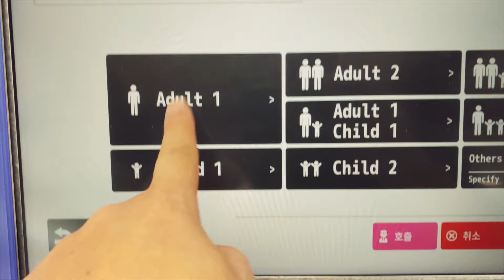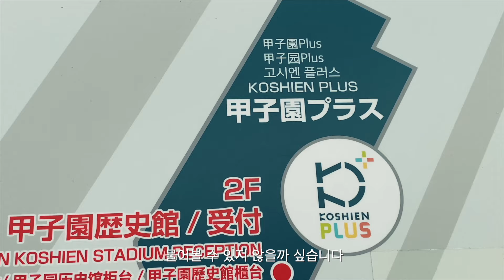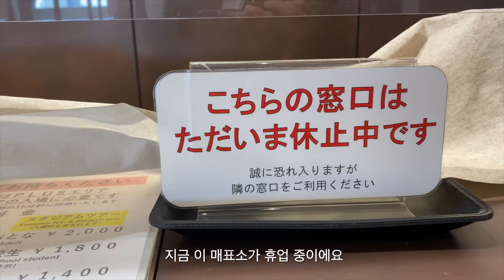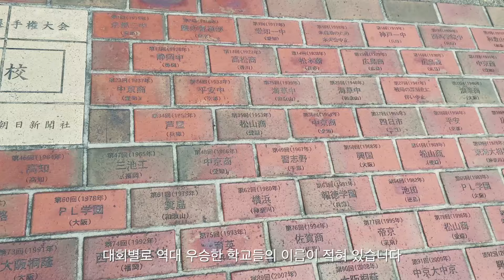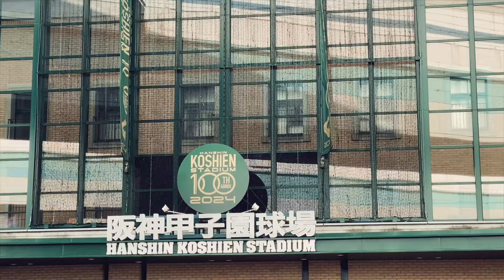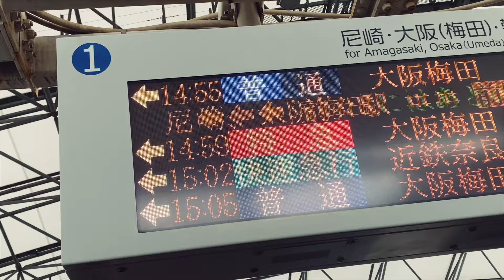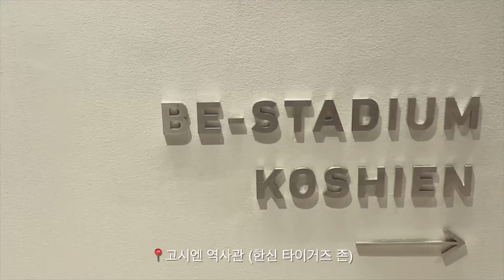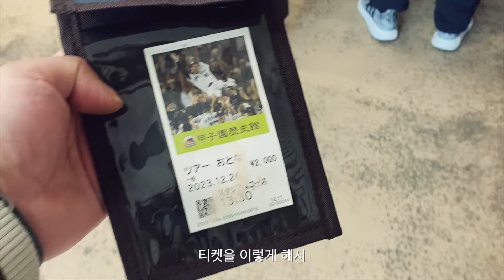H2주인공 보다 더 비현실적인 오타니도 정복하지 못한 고시엔(갑자원)에서 야구와 꿈에 대한 고백 【일본일주16】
어릴 적 야구선수의 꿈을 심어준 아다치 미츠루의 만화
'터치'와 'H2'의 배경이었던 고시엔이 오사카에 있다는 것을 알게 되어
무조건 찾아가 보았습니다.
감기 몸살이 걸려 많이 힘들었지만 방문하지 않았으면 큰 후회가 남았을 뻔했을 만큼
이번 일본 전국 일주에서 개인적으로 가장 좋았던 공간이었습니다.

P.S 이번 편의 분위기를 가장 잘 살릴 수 있는 곡인 델리스파이스의 '고백'과 제가 예전에 발매했던 양준혁 선수의 은퇴 헌정 곡 '위풍당당 양신'을 배경음악으로 사용하여 해당 영상은 수익화하지 않았습니다.

00:00 인트로
00:45 가자! 고시엔으로
03:34 고시엔 플러스
04:59 고시엔의 흔적
06:53 야구와의 인연과 휘문
08:55 양준혁 선수와 인연
14:53 도톤보리에서의 몸살
18:03 고시엔 재방문

"구독"은 무료 입니다!